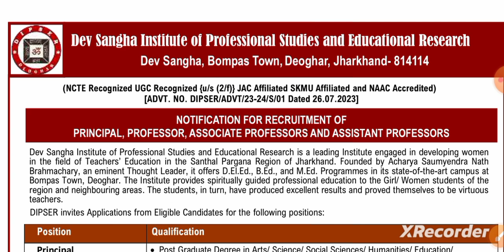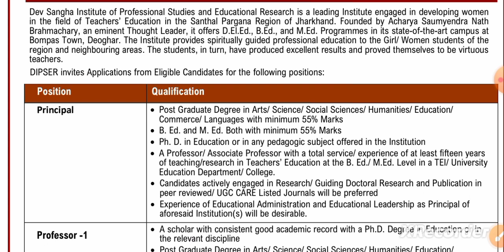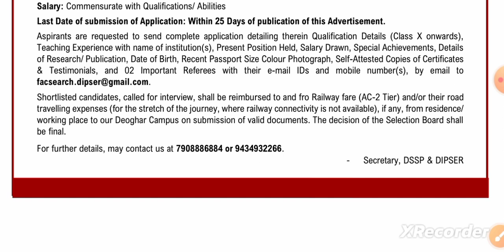Assistant professor vacancy 2023/Assistant professor requirement 2023/Assistant professor Job 2023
Faculty job
Faculty Plus
Haryana PGT vacancy
Kvs vacancy
Success haryana
DSSSB vacancy2022
Ugc net

Principal
✔️ Professor
✔️ Additional Professor
✔️ Reader
✔️ Associate Professor